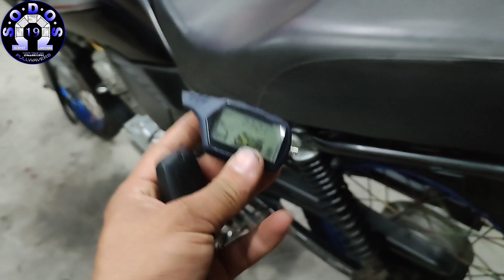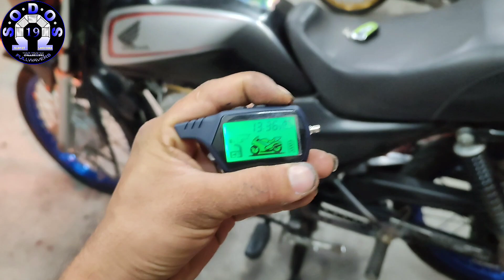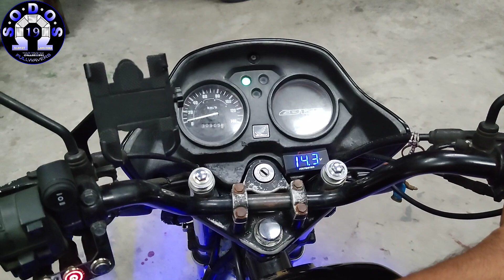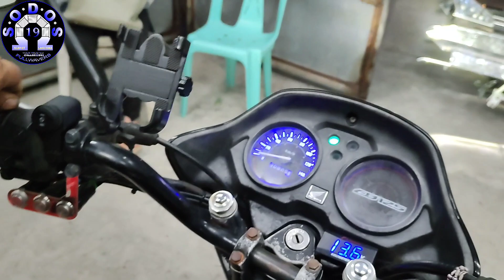honda cb 125 fully load set up